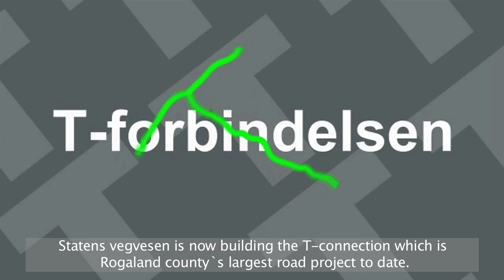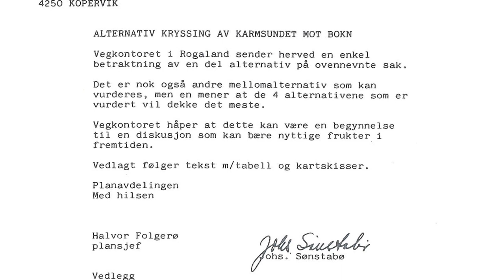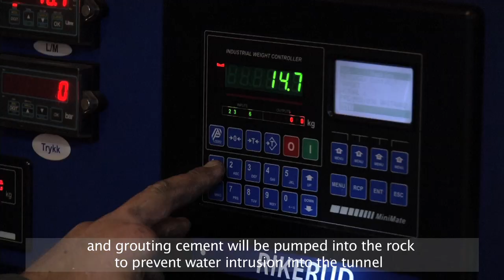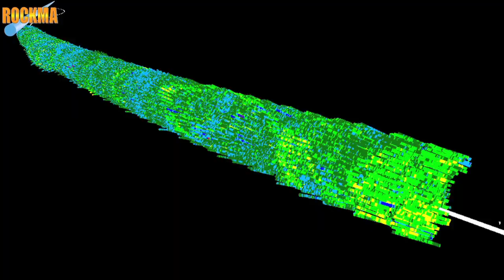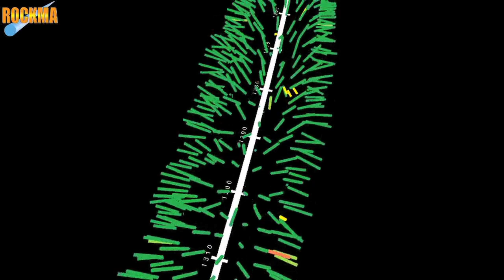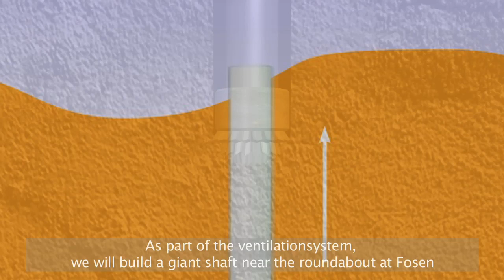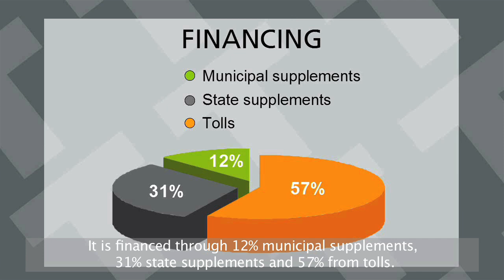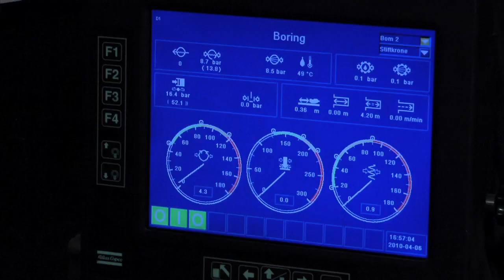T-forbindelsen English version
A film about the development of the T-connection.
Its the largest road project in Rogaland and one of the longest underwater tunnels in Europe.